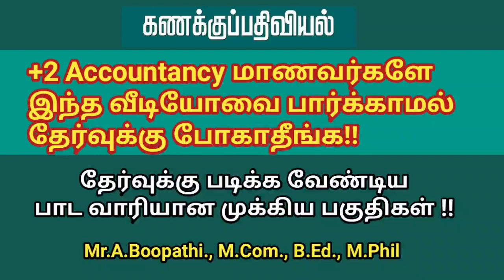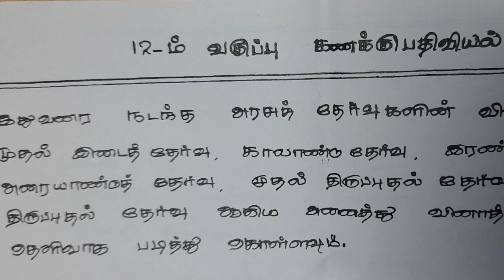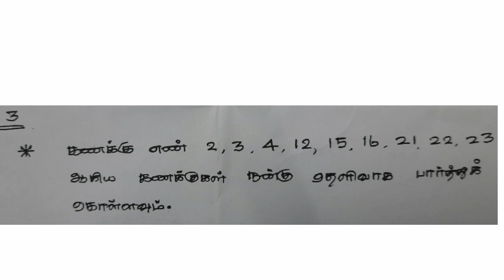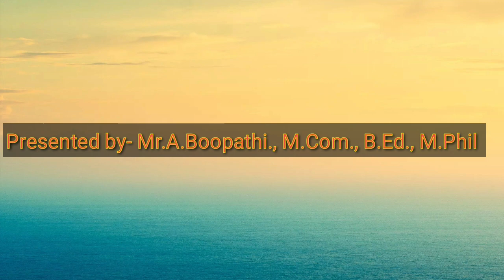+2 Accountancy Lesson wise Important questions | தேர்வுக்கு முன் கட்டாயம் பார்க்க வேண்டியவை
#+2Accountancy.